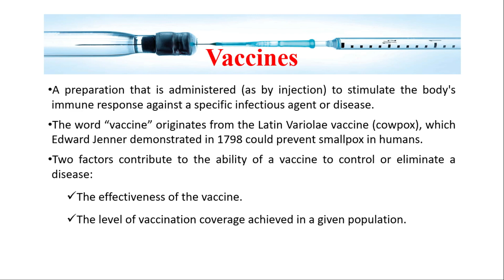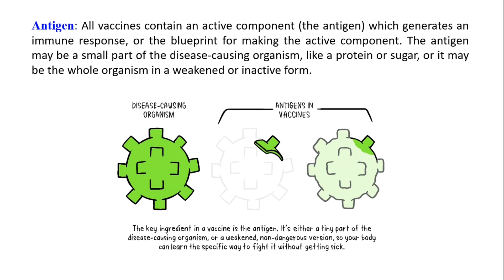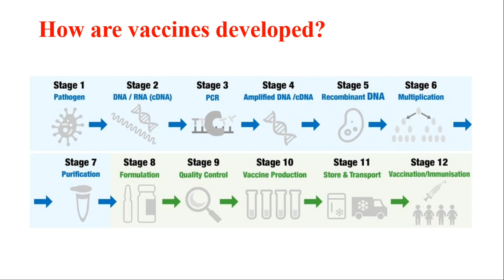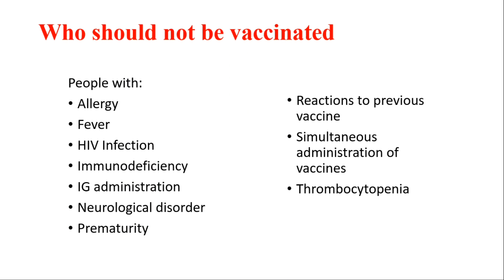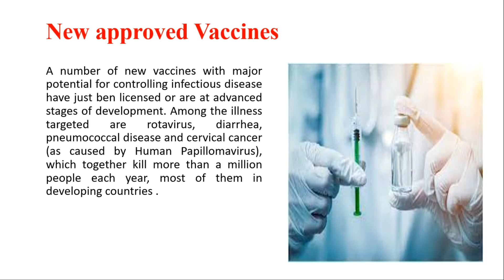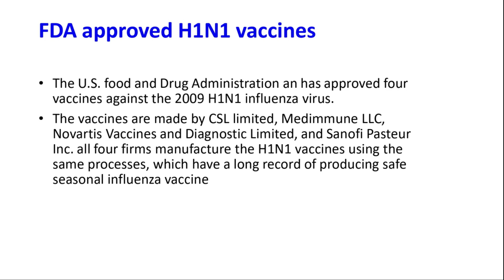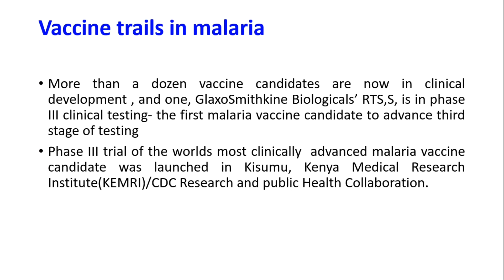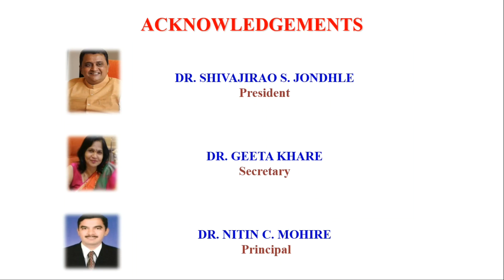VACCINES AND SERA | SHIVAJIRAO S JONDHLE COLLEGE OF PHARMACY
Prepared By: Sakshi Nirhali, Tejas Padwal, Vaishnavi Panerkar, Darshan Patil (Final Year B.Pharm)

Topics Discussed:
1. Vaccines & Sera
2. Difference Between Vaccine & Sera
3. Types of Vaccine
4. Routes of Administration
5. Contents of Vaccine
6. Development of Vaccine
7. Clinical Trials
8. Safety & Efficacy of Vaccine
9. Available Vaccines
10. Vaccines from Chick Egg Embryo
11. Future of Vaccines
12. Myths about Vaccines